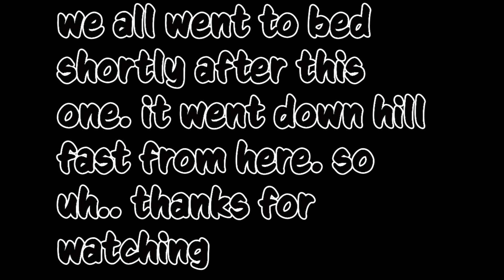Drinking when we die in Escape from Tarkov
the Boys get sh!tty in EFT.
Ft: eagle
Janky
& Best boy Noob